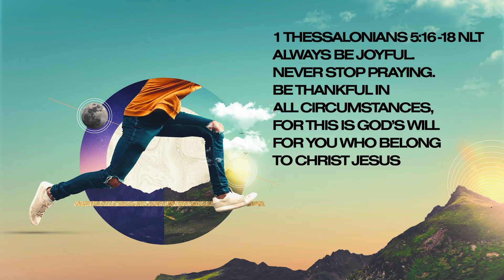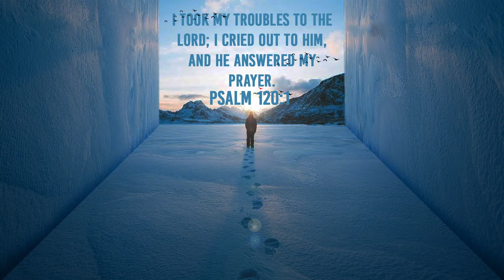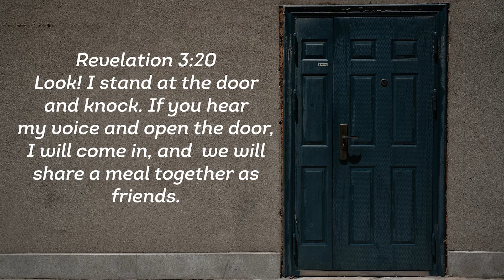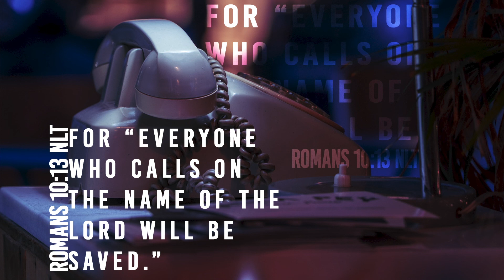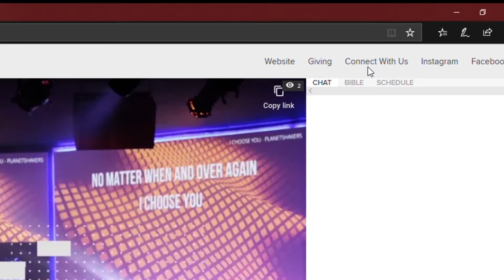Discovering the power of unity Pt 1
Bridge exists to bring multitudes into an intimate relationship with Christ instilling purpose and a passion for God, people, and life.

Love God | Love People | Discover Purpose | Gain Influence

We are passionate about seeing people’s lives moved forward in every sphere of life. So we trust that this channel will provide useful skills and habits that will take you not only closer to Jesus but closer to your dreams and goals. We hope to inspire and motivate you to be the best you, you can be.

We host services on YouTube, Facebook, and Church Online, and all content is posted on this channel for your convenience.